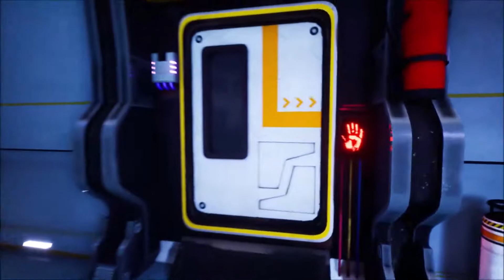【PC】Relicta（冒頭プレイ）